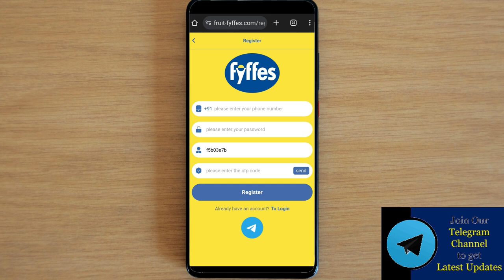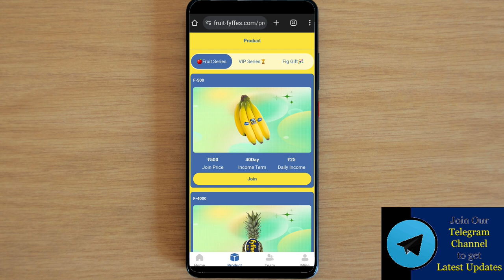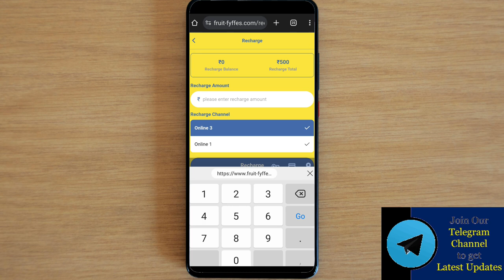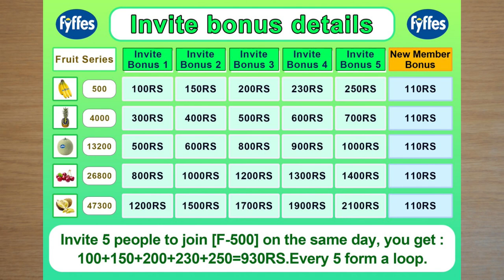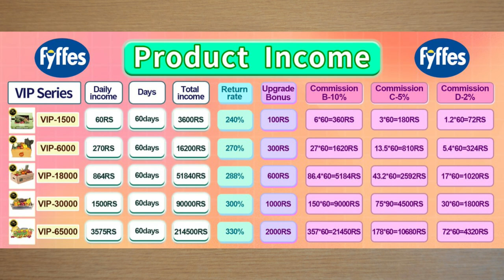Fruit Fyffes New Long Term Earning App | Fruit Fyffes app real or fake | Full Information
Registration link 🔗
Join My Whatsapp And Instagram Group Pin In Comment 🔗 👇👇👇👇👇

Your Search :-